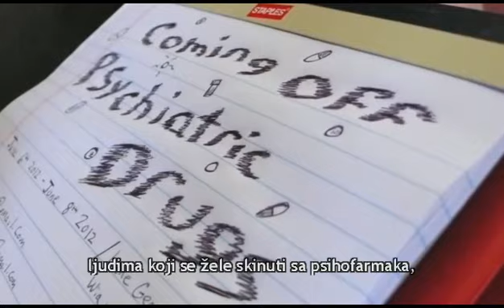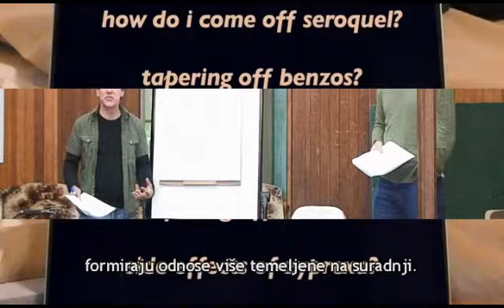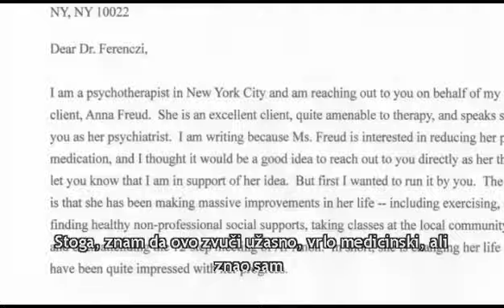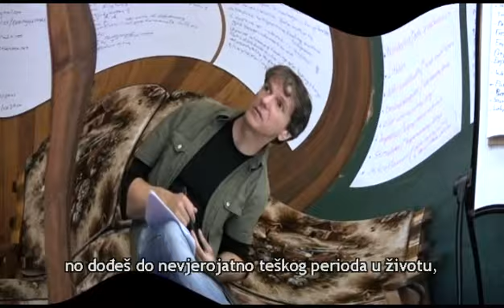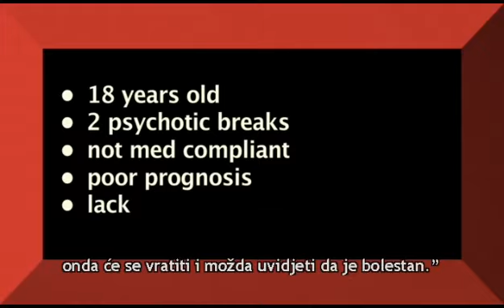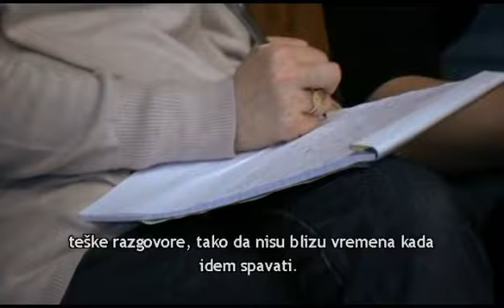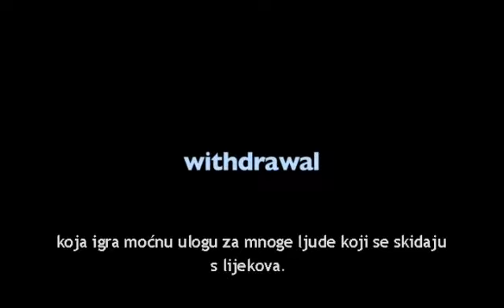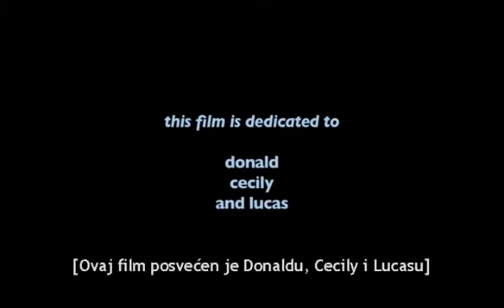Skidanje sa psihofarmaka (Coming Off Psych Drugs, Croatian subtitles)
75-minutni dokumentarni film „Skidanje sa psihofarmaka"

Režirao: Daniel Mackler.

ENGLISH:  Coming Off Psych Drugs